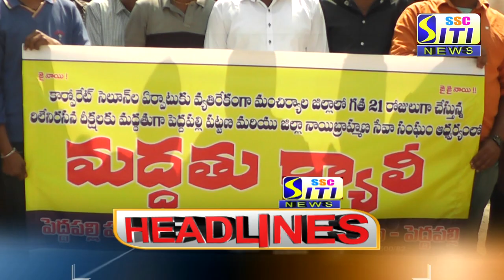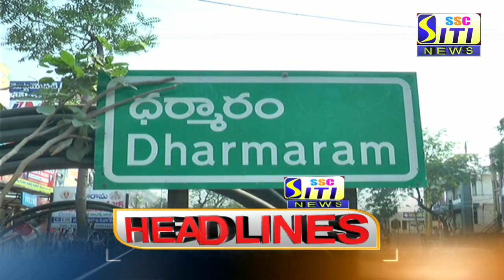SITI CHANNEL HEADLINES PEDDAPALLI 11-02-2021